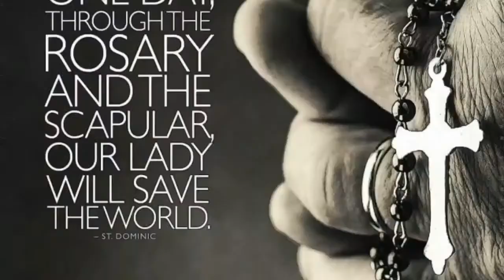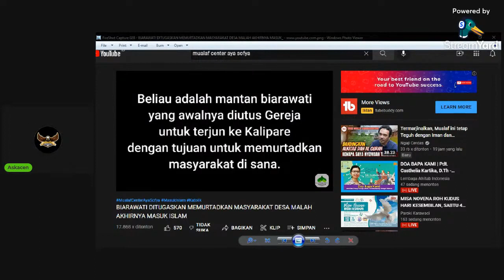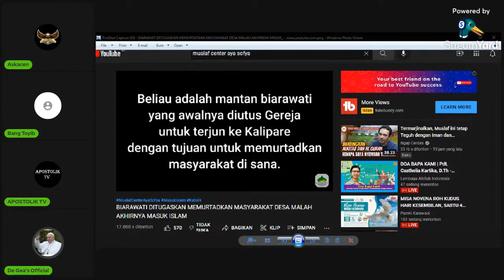Muallaf Ngaku Mantan Biarawati & Memurtadkan Banyak Orang